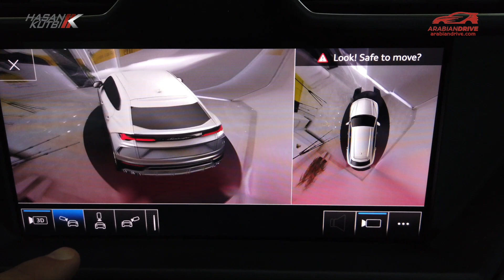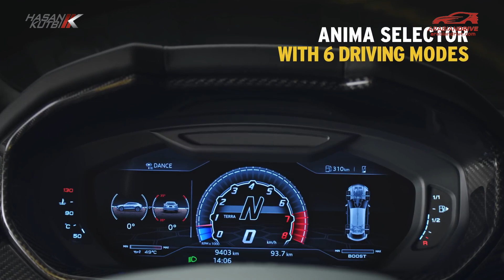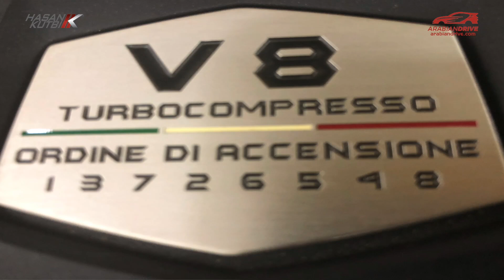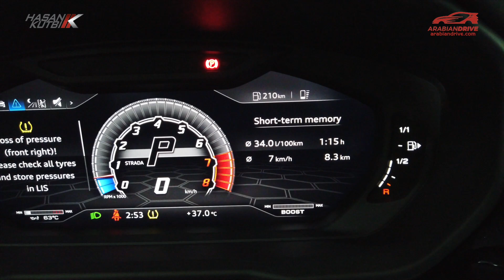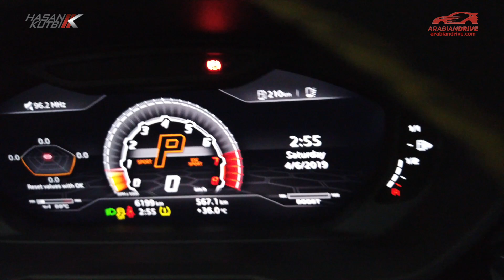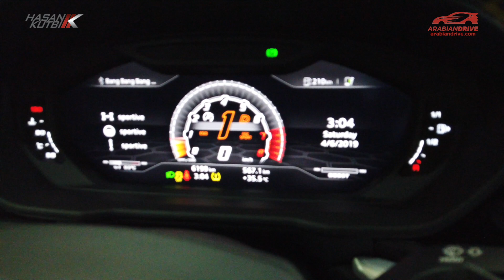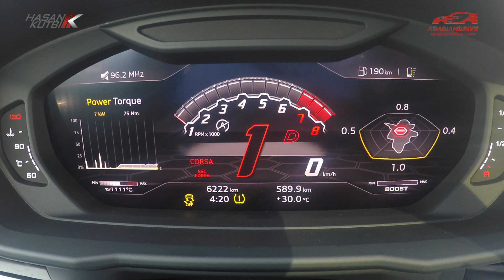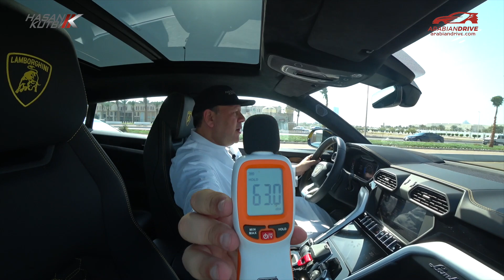لامبورغيني اوروس ٢٠١٩ حسن كتبي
سيداتي انساتي سادتي يسعدني ويشرفني ان  اسمحوا لي ان اهديكم تجربة لامبورغيني اوروس ٢٠١٩  حسن كتبي
Lamborghini Urus 2019 review by Hasan Kutbi